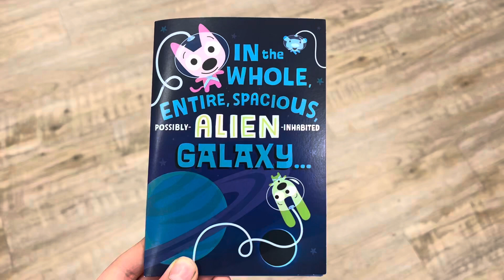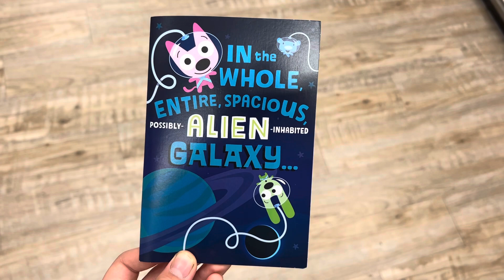Hallmark Hoops & yo-yo Galaxy birthday card at big Y￼